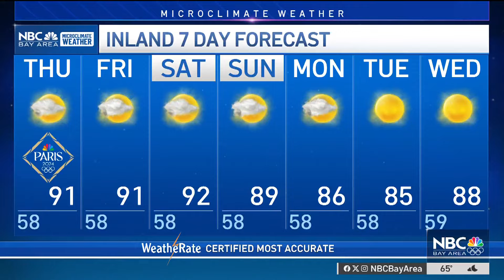Forecast: Early morning fog and low pressure will cool the Bay Area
Chief Meteorologist Jeff Ranieri has all the details on how much fog for the morning. Plus, cooling low pressure to bring a big temperature drop in your 7 day Microclimate Forecast.